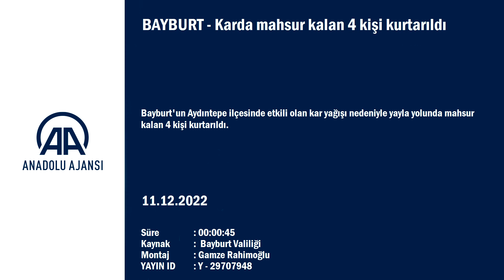BAYBURT - Karda mahsur kalan 4 kişi kurtarıldı